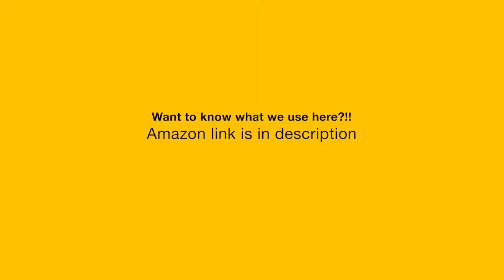Tabak Maz വെറും മാസല്ല കൊല മാസാണ് . Food recipe under 2 minute.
In Kashmiri Cuisine Wazwan is a multi-course meal prep on special occasions. Wazwan the term refers to the head chef. Tabak Maz is one of the dish on this meal. Which is prep from Mutton Ribs.

Song: Apolllo
Ice cream scoop
About aaHarem